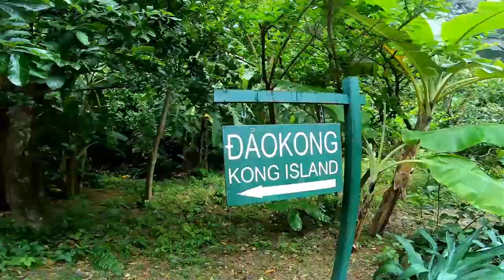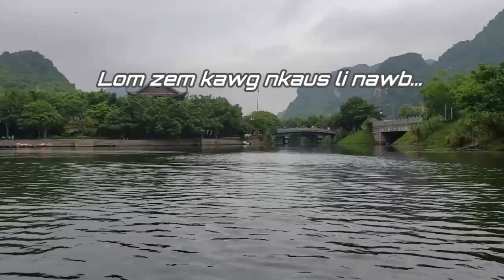Kong Skull Island, Vietnam